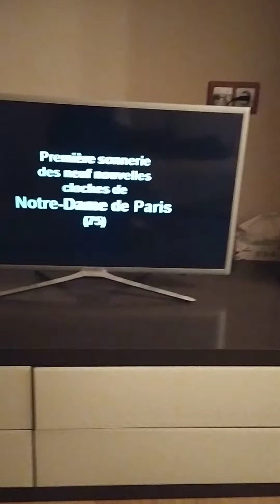Grand Sonnel de la Cathédrale Notre-Dame de Paris.